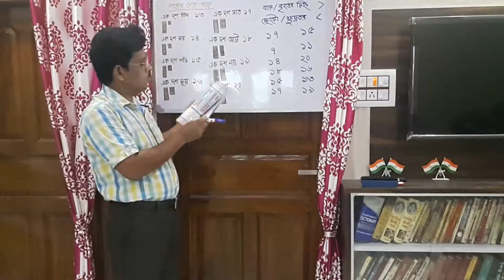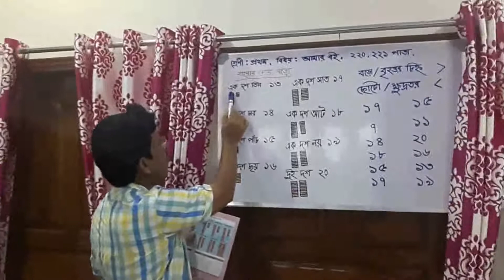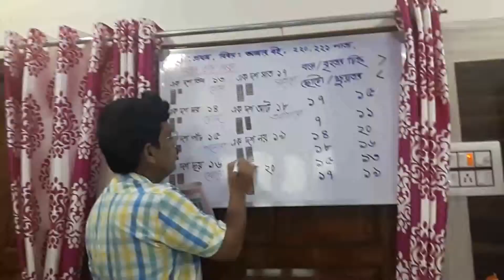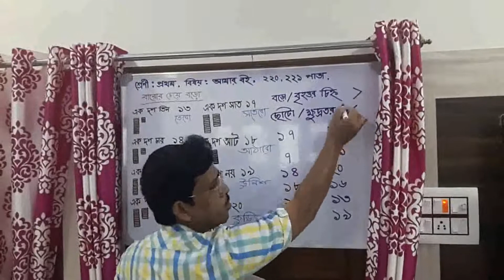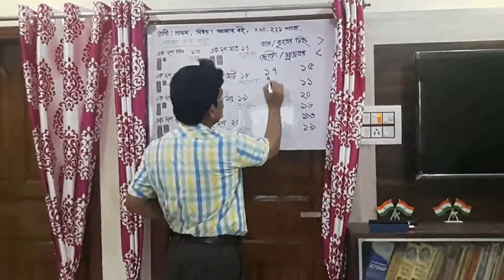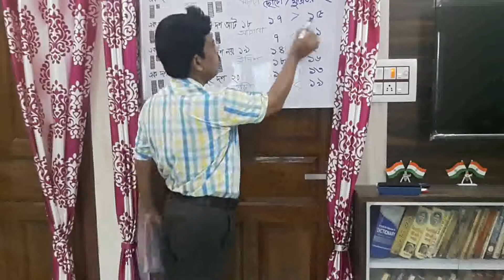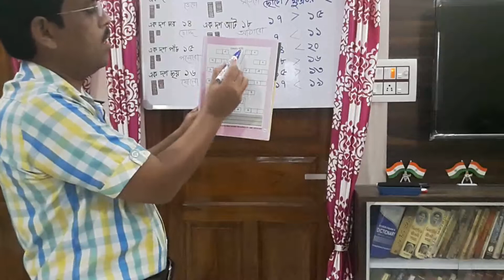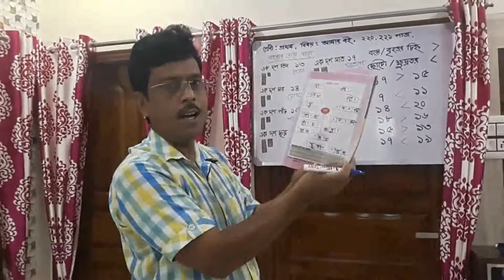Online class...প্রথম শ্রেণীর ক্লাস,,,